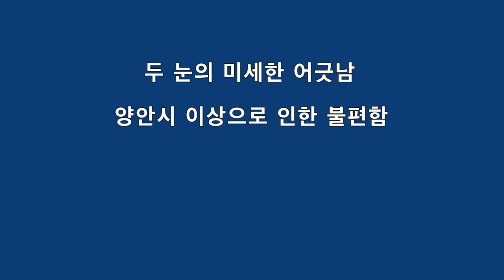양안시 이상 ; 시력은 좋지만 사물이 겹쳐보이고 초점 맞추기 어렵습니다.(한쪽 눈을 가리면 불편함 사라짐)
각각의 시력은 1.0 이상으로 시력적인 문제는 전혀 없습니다. 하지만 빨리 움직이는 물체에 초점을 맞추기 어렵고 사물이 겹쳐 보입니다.
양안시 이상은 두 눈을 함께 사용하며 생기는 불편함입니다.
양안시 이상 유무를 간단하게 확인하는 방법은 현재의 불편함 즉 겹쳐보임, 초점 맞추기 어려움이 한 쪽 눈을 가렸을 때 사라지는가를 확인하면 됩니다.
이때 불편함이 사라지면 양안시 이상으로 의심되며 전문가의 상담이 필요합니다.
두 눈이 미세하게 어긋남을 보완하기 위한 프리즘을 처방합니다. 프리즘 처방은 검사자마다 처방값이 틀려질 수 있습니다. 그 이유는 실제 두 눈이 완전하게 일치되는 양을 처방하게 되면 전체적인 흐림과 거리감 변화가 나타날 수 있기 때문입니다.
프리즘 처방으로 얻게되는 편리함과 이때 발생될 수 있는 불편함을 확인한 후 상담 내용에 따라 실제 처방값이 틀려질 수 있습니다.
자세한 내용은 아래 주소 클릭.